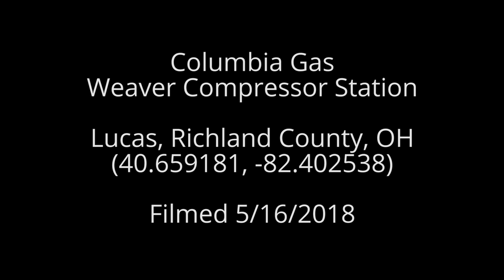Columbia Gas Weaver Compressor Staton, Richland County, OH (May 2018)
Columbia Gas
Weaver Compressor Station
Lucas, Richland County, OH
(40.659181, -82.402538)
Filmed 5/16/2018

Photo credit to Bill Baker of Ohio. Thank you Bill!